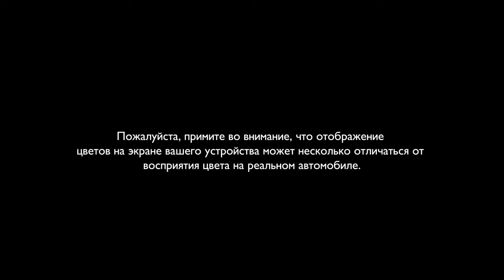Light Gazelle - by Mulliner